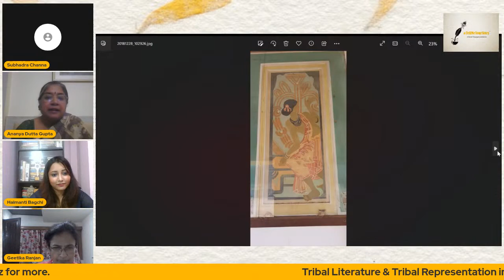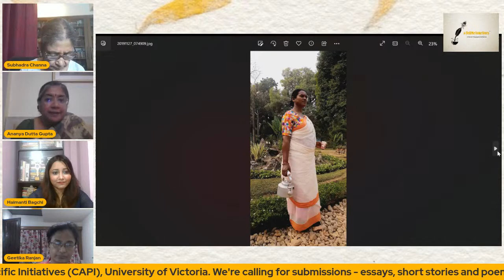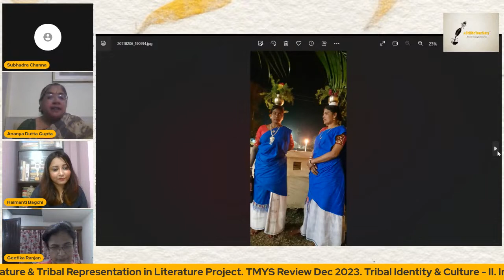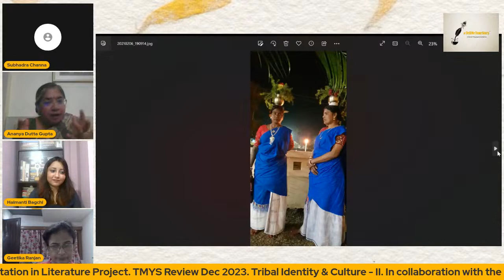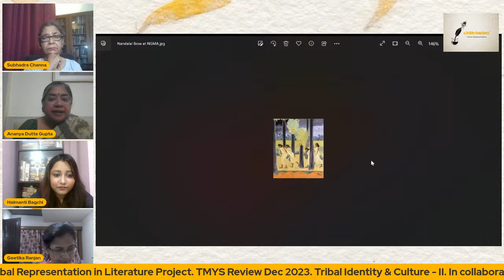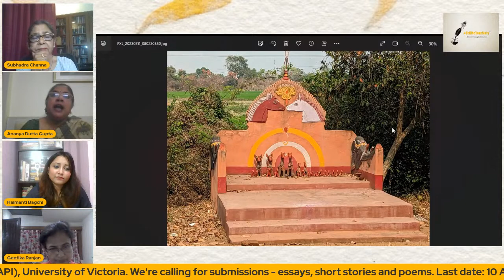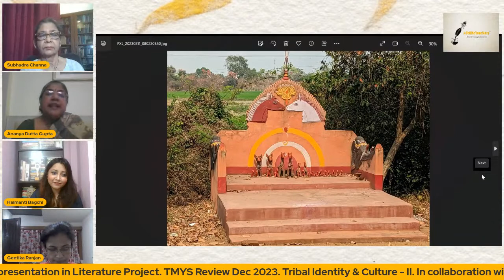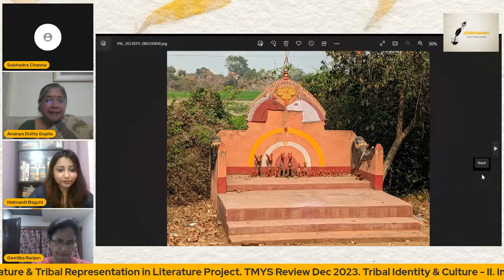Evidence of Tribal Spirituality and Religion: Institutionalization of the Belief System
A panel discussion for TMYS Review December 2023
Theme: Tribal Literature & Tribal Representation in Literature
Series: TRIBAL Culture & Identity - II
We’re calling for Submissions of essays, poetry and short stories
Last date of submission: 10 August 2023